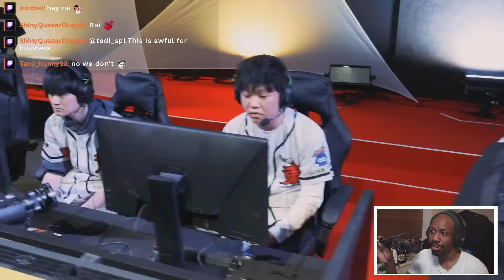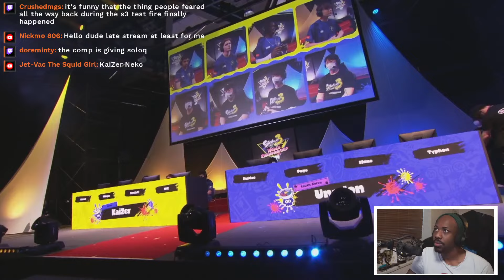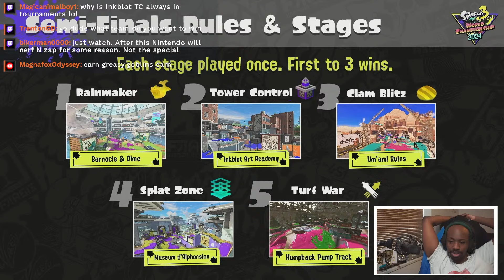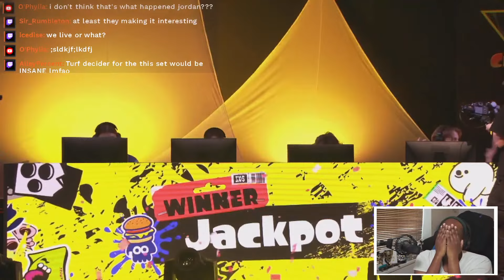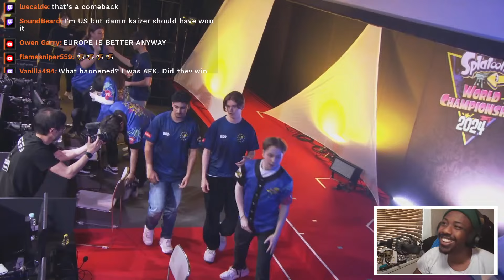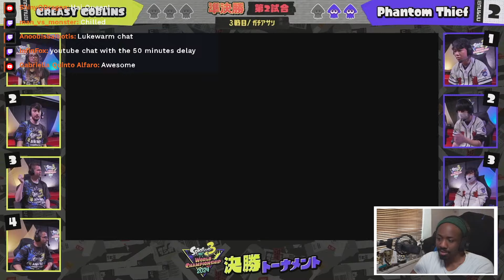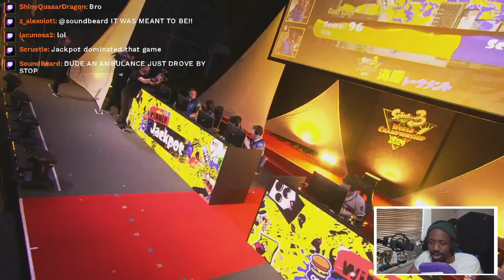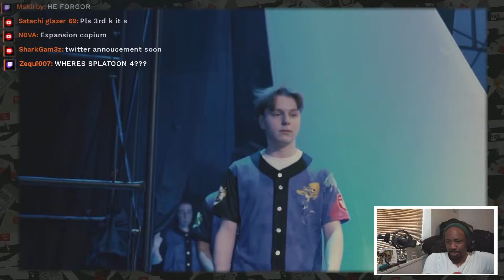Splatoon 3 World Championships 2024 (FINALS DAY)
THIS IS A SPLATOON 3 FRESH SEASON 2024 LIVE STREAM